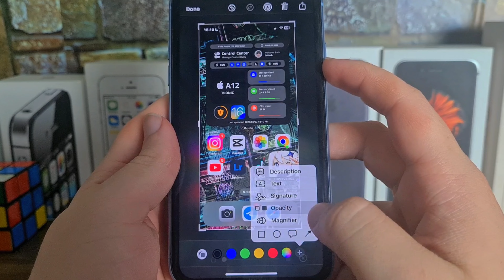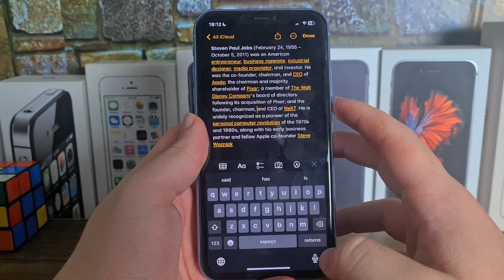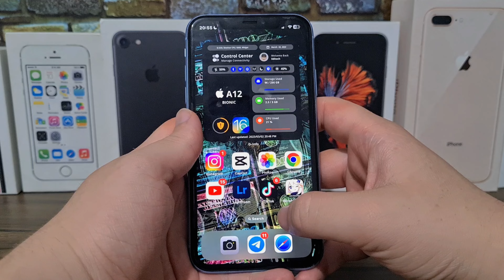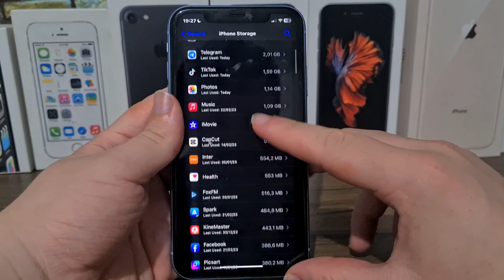5 Dicas rápidas de iPhone(PT#02)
15 dias para chegar na minha casa.

15 dias para chegar na minha cidade .

Galaxy S23 ULTRA 512GB Black.
lacrado.
1 ano de garantia pela Samsung.

iPhone 14 Pro 128GB Roxo.
1 ano de garantia pela Apple após a ativação.

iPhone 14 Pro Max 256GB roxo.
garantia até 17/01/2024
caixa e demais itens.

8